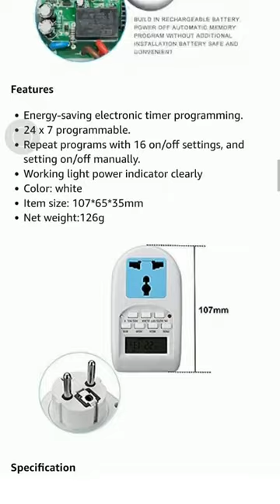Socket Timer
Hi guys,

In this video, I have explained about Socket Timer.

If you want the link of the product, it’s in the ABOUT section of My YouTube channel.

Path For link: HK Suggests YouTube Channel About Section Links Link tree & Telegram Socket Timer.

Happy Sunday!